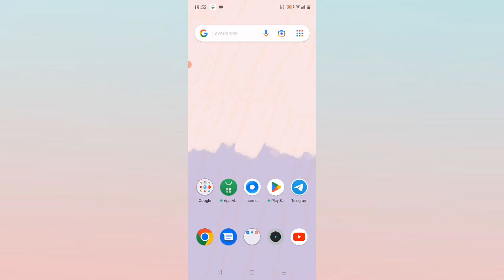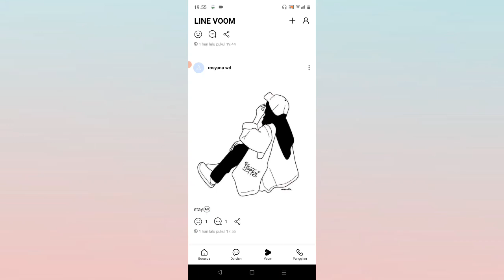Cara Menghapus Like di Postingan LINE Teman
Untuk membatalkan like (unlike) di LINE, sebenarnya kamu hanya perlu meng-tap kembali tombol like-nya di postingan tersebut.